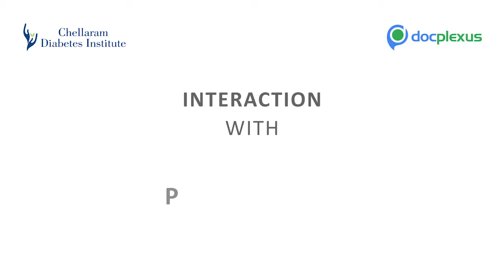Incretin Based Therapy For Diabetes Mellitus, Dr. Lars Rydan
Dr. Lars Ryden is a Senior Professor of Cardiology at the Karolinska Institute, Stockholm, Sweden. A series of experimental studies showed that incretin-based therapies have beneficial effects on diabetic complications, independent of their glucose-lowering abilities, which are mediated by anti-inflammatory and anti-oxidative stress properties.